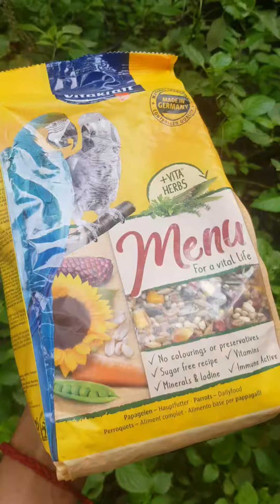Vitakraft Mix Seeds For Macaw! They love it!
Feeding my macaws Vitakraft mix seeds for the first time. It has no sugar or any artifical colours and my birds love them so I think I made the right choice!